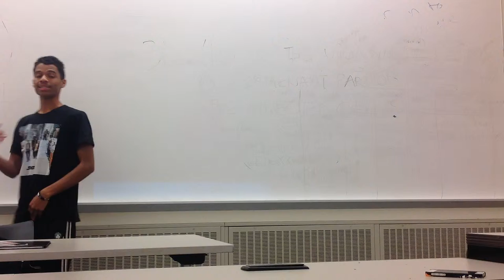Jesse Urena at St. John's